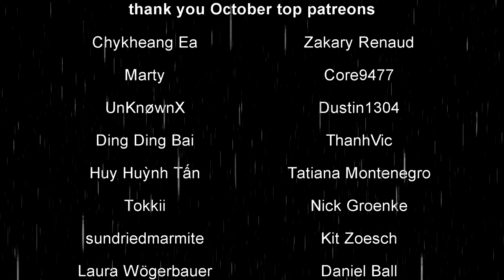a very NORMAL kayn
hope u all liked my prestige edition nightbringer kayne skin i showcase which i own

Try out Champ Select Coach!

Thank you to my October Patreons!

0:00 Sponsor
00:37 Very Normal Kayne Gameplay
4:02 Very Normal Gragas Gameplay
4:27 Very Normal Kayne Gameplay
5:01 Pain